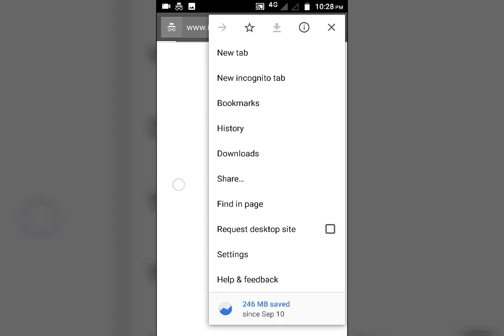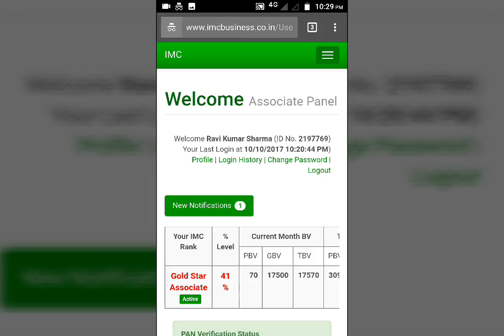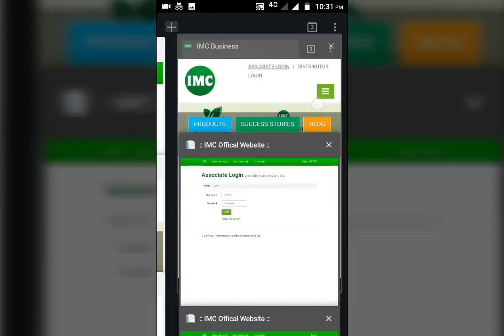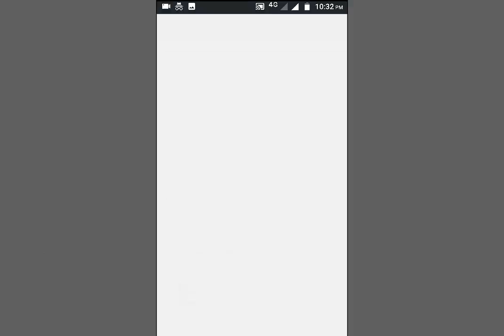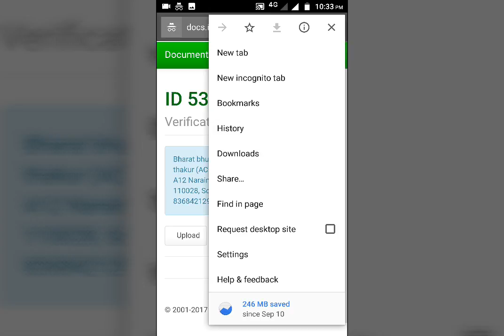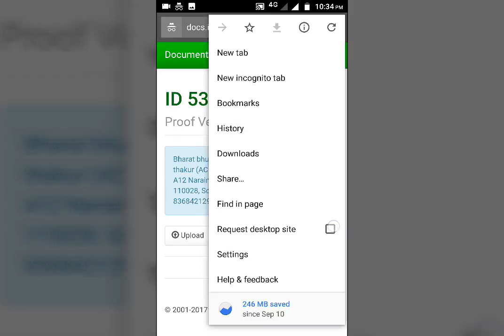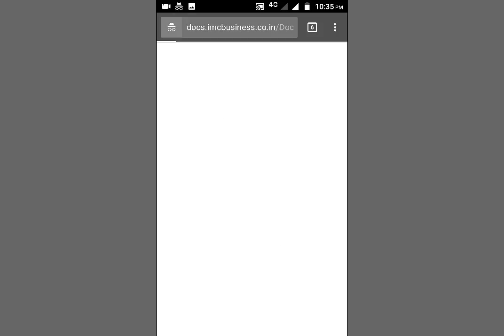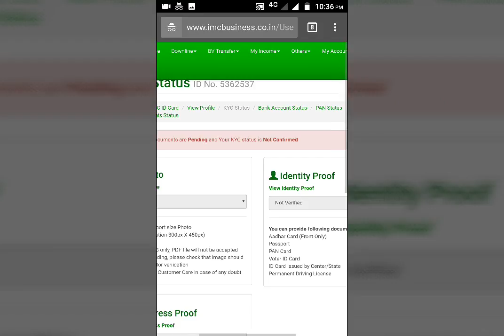How to upload ID documents when IMC Business app is not working